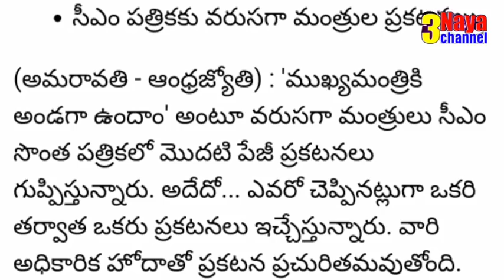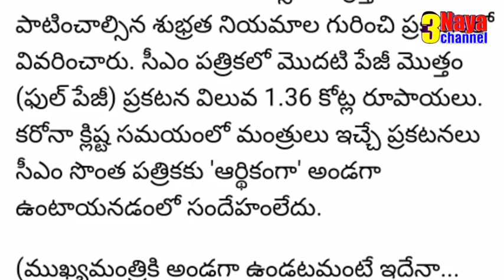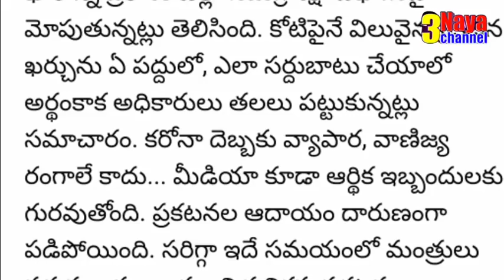ఉద్యోగుల జీతాలకు డబ్బులు లేవంటున్న సర్కార్.కాని మంత్రులు చేసింది తెలిస్తే షాకే..!